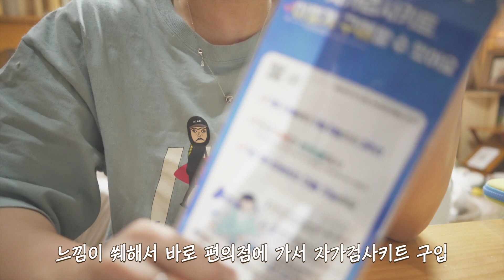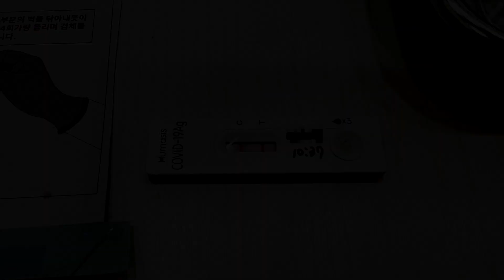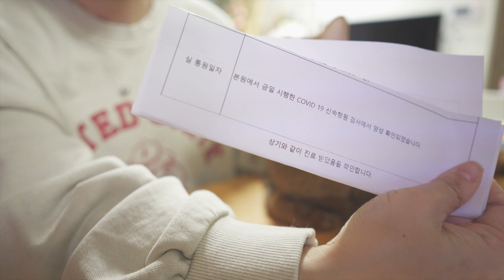코로나 확진 판정받았어요... 7일 동안 고양이들이랑 집에 갇혀있으래요 | 자가검사키트 정확도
하. 저에게도 이런 일이;;;; 회사랑 집만 다녔는데 이 무슨 ㅠㅠ
여러분도 조심 조심 또 조심하세요 ㅠㅠ